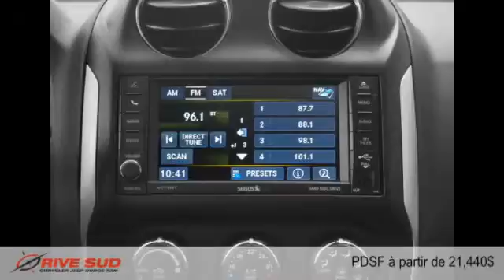Jeep Compass 2015 à Brossard (près de Longueuil et Montréal)